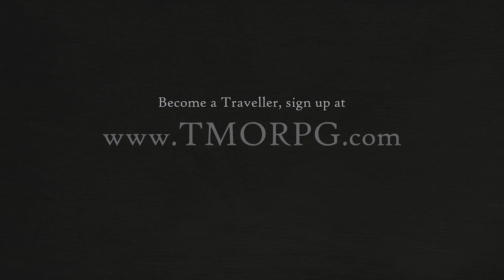Book of Travels - Announce Trailer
Discover more of the game on Steam where we will post regular gameplay updates, dev interviews and more!